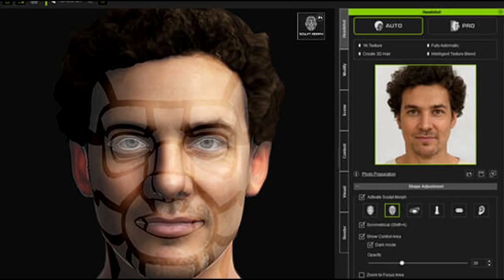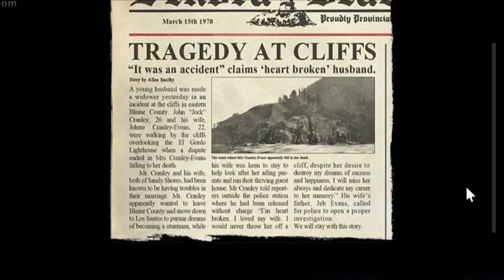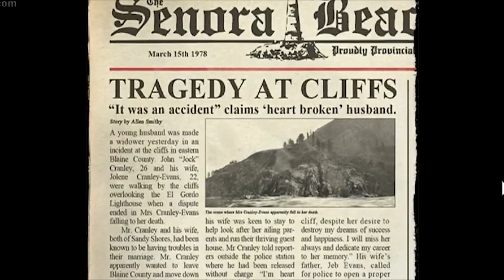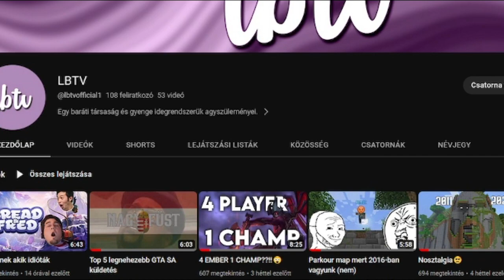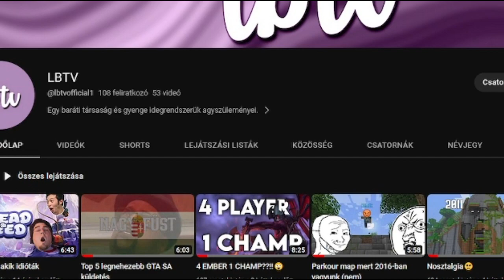Ijesztő Easter Eggek videójátékokban😨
Nagyon ijesztő ez itt most
Köszönjük, ha a videóinkat lájkolod és feliratkozol, emellett ha hagysz egy építő jellegű kommentet!

Tartalom:
00:00 intro
00:27 Phasmofobia
00:59 Batman arkham knight
02:54 Gta 5
04:05 Payday 2
04:57 Roblox
06:44 Outro